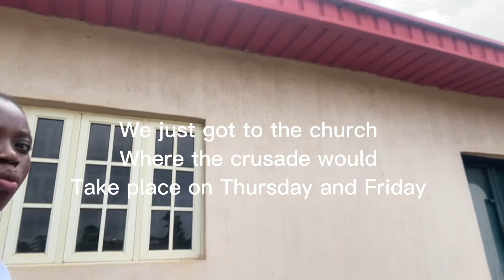VLOG; A day in my life at Igaara (introduction+bottle flip game+evangelism+praise)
Hey friends 🤗😊spend the day with me at Igaara 🥰

TikTok….@spicyqueen

Remember to stay safe always and love yourself 💯✅